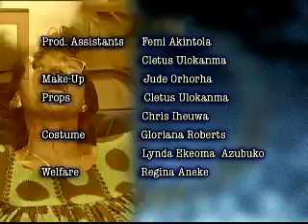Fuji House of Commotion: Follow Follow 2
Chief T. A Fuji ,his three wives, contending prospects and several children create a cacophony of humour in one of Nigeria's best loved TV Series. Fellow Fellow Episode 2: Fuji House of Commotion Comedy Video 2013